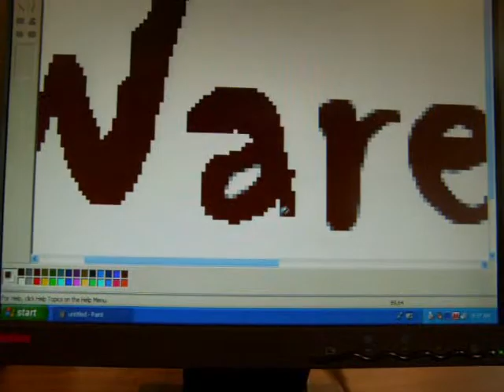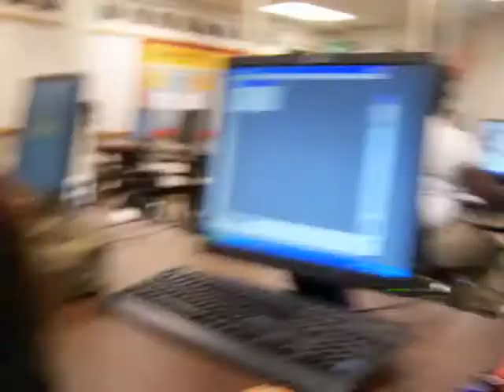Happy Halloween NOT!!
At School On Halloween